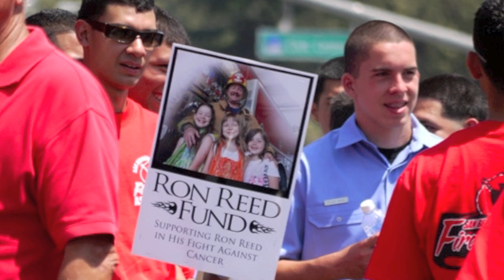Ron Reed Tribute - "I Still Remember"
Ron Reed was a loving father, brother, son, friend, comrade and Fire fighting HERO.  He will truly be missed.  Gone, but certainly not forgotten.  Rest in peace my friend ... may Heaven's angels safely keep you.

A special thank you to everyone who made this video possible by contributing all these beautiful photos.